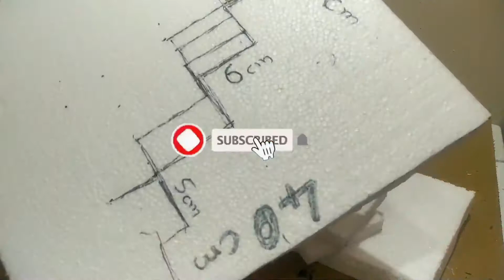Top 5 tabletop water fountain part 1 | AND Crafts 9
There are so many fountain making tutorials on the YouTube but they are similar design, but we make waterfall fountain with unique and latest designs. make sure to check other fountain videos too on the channel.

Materials used:
1) Styrofoam
2) Glue gun
3) White cement
4) 9 watt submersible pump
5) Acrylic paint
6) LED strip light for decoration
7) 1/2 inch flexible pipe

Thanks

Search related tags ignore:
wood finish tabletop water fountain,
jalprapaath, jharna, paani ka jharna, jharna bananeke upay, jalapaat maaduv vidhaan, jog jalapaat, gokak falls